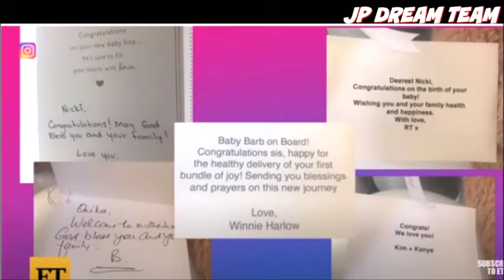Nicki Minaj Reveals First Pictures of Her Baby Boy In The Hospital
Nicki Minaj took to Instagram on Wednesday to reveal the first photo of her baby boy. Nicki and husband Kenneth Petty welcomed the child on Sept. 30. Nicki captioned the adorable photo: ‘Happy Anniversary, my love,’ referencing her and Kenneth’s one-year wedding anniversary. The rapper took a moment last week on Instagram to give fans an update on how she’s doing, writing: ‘I am so grateful & in love with my son. Madly in love.